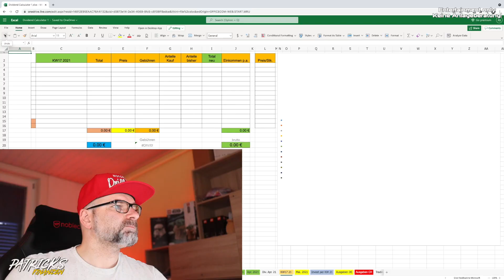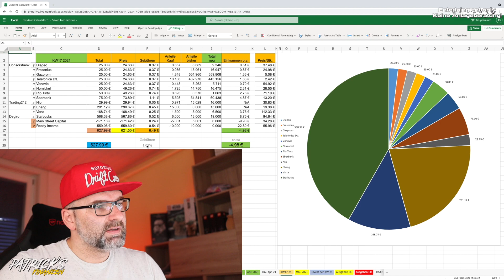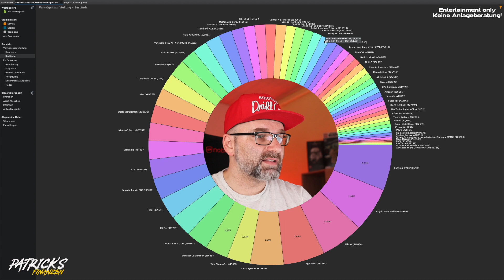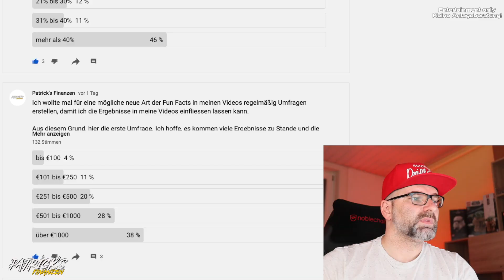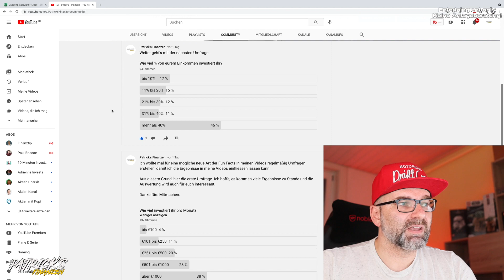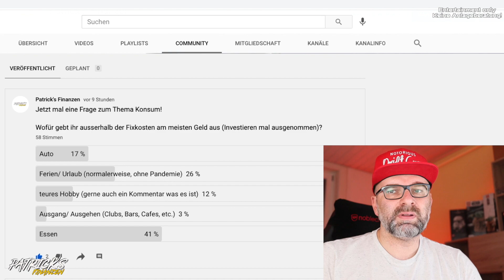Einkommen Kaufen KW17 2021 | Patrick's Finanzen | Video 237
Möchtest du meinem Portfolio folgen, hier kannst du es bei Getquin einsehen

Danke vielmals.